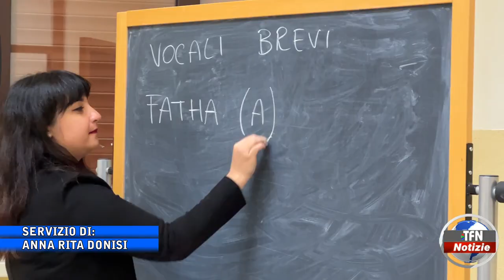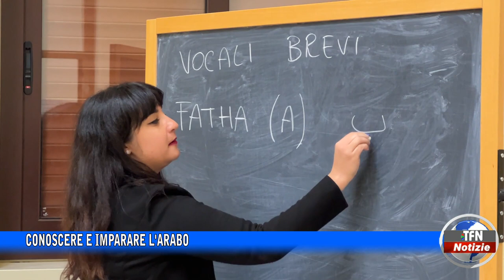Conoscere e imparare l'Arabo